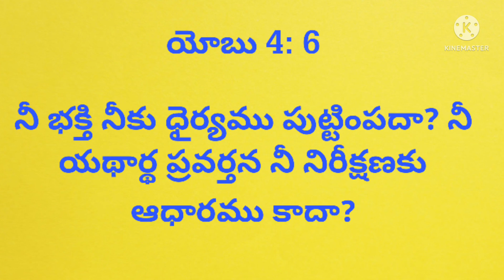క్రొత్త నిబంధన సేవకుడు//వాచమెన్ నీ//గొప్ప మాట//Ps.K.Krupasamuel